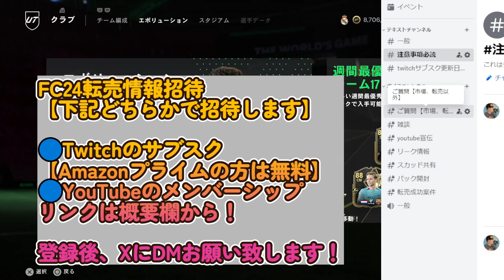【FC24】TOTS確約プロモ5000パック連続開封！TOTS神引きできるのか！【パック開封】